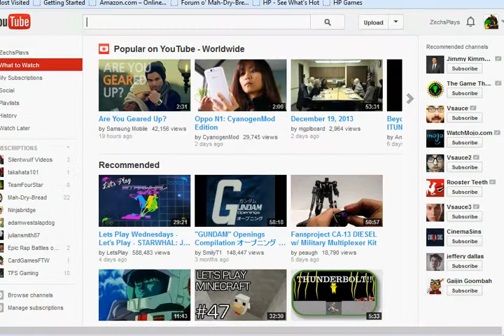Zechs Plays SD Gundam Force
And fails.